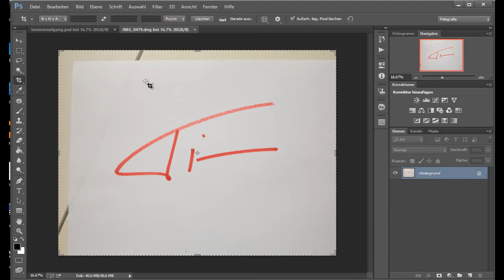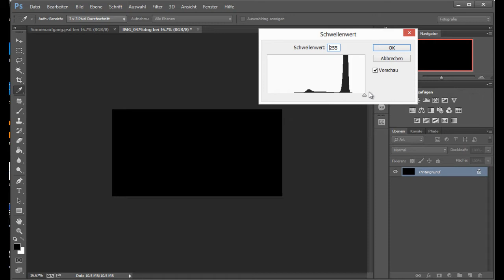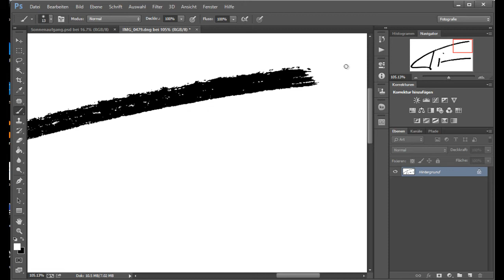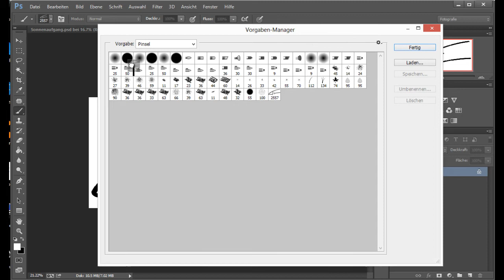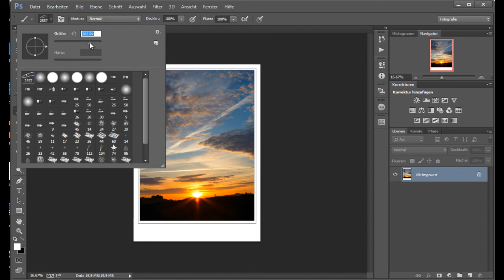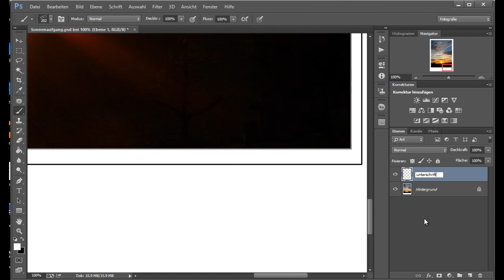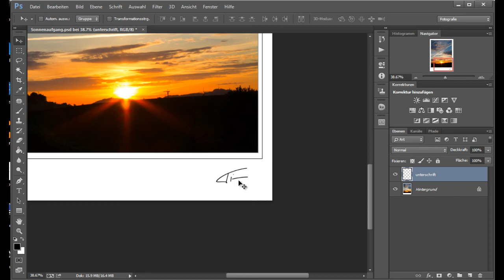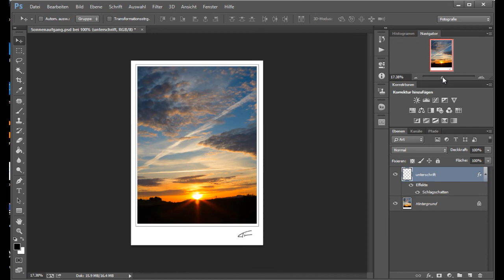Signaturpinsel selbst gemacht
Wie erstelle ich aus einer Unterschrift in Photoshop einen Pinsel?
Das zeige ich Euch heute in diesem Tutorial.